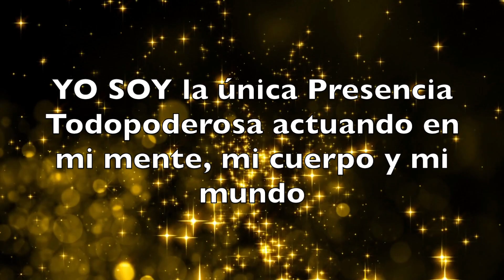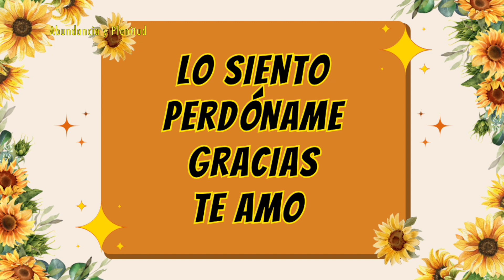Cambia tu Realidad con HO'OPONOPONO ¡Resultados Sorprendentes!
¡Descubre el poder transformador de Ho'oponopono y cambia tu realidad de forma sorprendente! En este video, aprenderás la ancestral técnica hawaiana de Ho'oponopono , que te permitirá liberar bloqueos, perdonar, sanar y manifestar cambios positivos en tu vida. Aprende cómo practicar Ho'oponopono paso a paso y experimenta resultados sorprendentes en tu realidad diaria. Prepárate para vivir una vida llena de paz, abundancia y bienestar. ¡No te pierdas esta oportunidad de cambiar tu realidad y obtener resultados sorprendentes! ¡Comienza tu práctica de Ho'oponopono ahora mismo!

🔔🔔🔔 RECIBE NOTIFICACIONES CADA VEZ QUE PUBLICAMOS NUEVO VIDEO 🔔🔔🔔
2. Haz click en SUSCRITO y selecciona recibir TODAS las notificaciones.

IMPORTANTE:
No intente infringir los Derechos de Autor